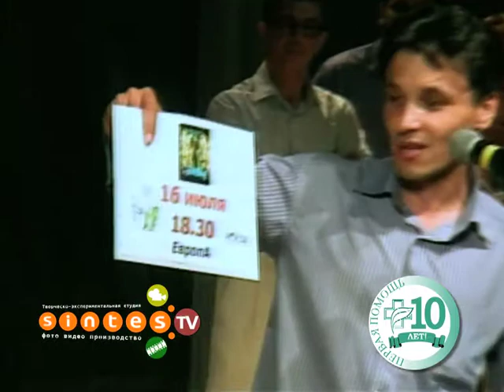Виджей Vjinskiy на праздновании 10 летия Первой Помощи на Алтае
Не  так давно, а именно 15 июля 2010 года, крупнейшая на Алтае аптечная сеть «Первая помощь» отпраздновала свой 10-летний юбилей.